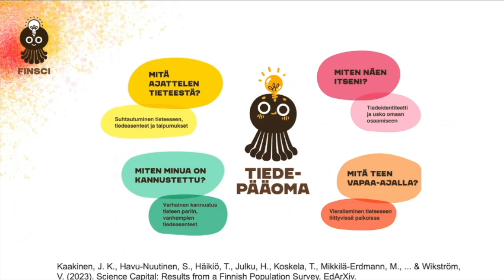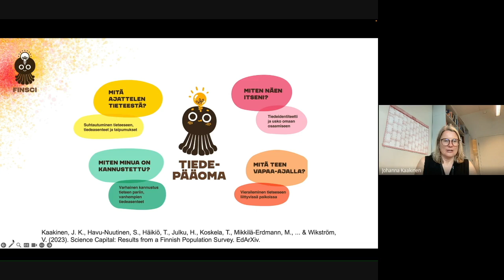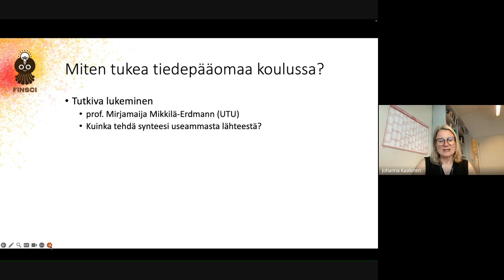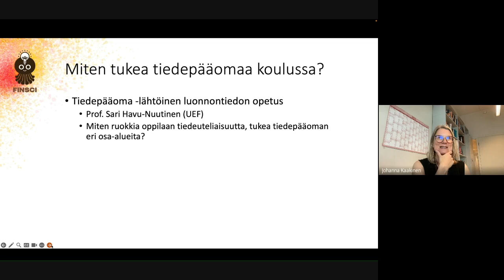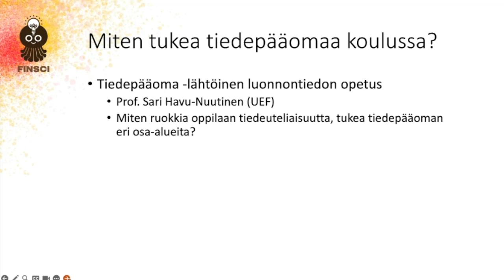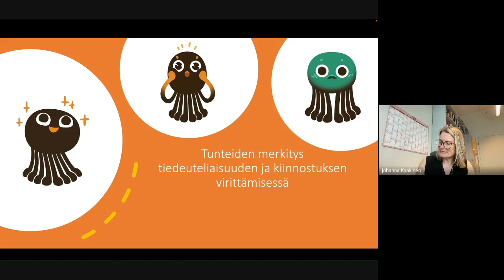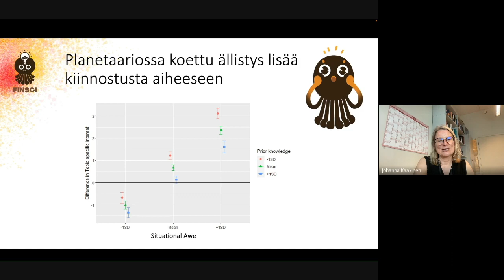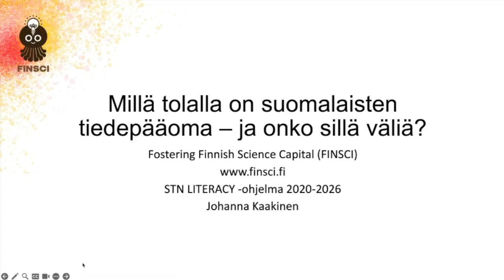Millä tolalla on suomalaisten tiedepääoma? osa 2 (Johanna Kaakinen, Turun yliopisto)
HOT-hankkeen Oppiminen ja hyvinvointi -webinaarisarjassa apulaisprofessori ja FINSCI-tutkimuskonsortion vetäjä Johanna Kaakinen kertoo suomalaisten tiedepääomasta pääomasta ja sen merkityksestä arkeen ja yhteiskunnallisiin kysymyksiin sekä antaa vinkkejä siitä, kuinka tiedepääomaa voisi vahvistaa. Tässä kaksiosaisen kokonaisuuden ensimmäisessä osassa pohditaan mm.
- Miten tiedepääomaa voisi tukea ja vahvistaa?
- Millaisia tunteita tiedepääoman vahvistamiseen voisi liittyä?

Webinaari on osa HOT - Hyvinvointipalvelut opiskelun tukena -hanketta. Hanke on ESR-rahoitteinen. Rahoituksesta vastaa Etelä-Savon ely-keskus ja sitä toteuttaa Mikkelin kaupungin liikelaitos Otavian Nettilukio.

Hankkeessa on tuotettu opiskelutaitoja ja opiskeluhyvinvointia vahvistava Opinvoimala-verkkosivusto, josta löydät maksutonta materiaalia ja harjoituksia itselle käytettäväksi tai opiskelijoille vinkattavaksi.